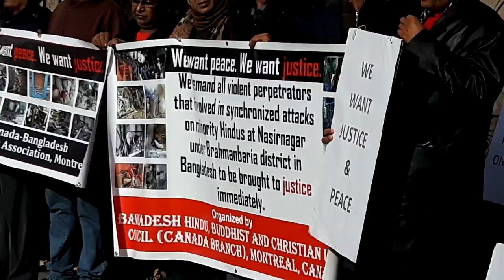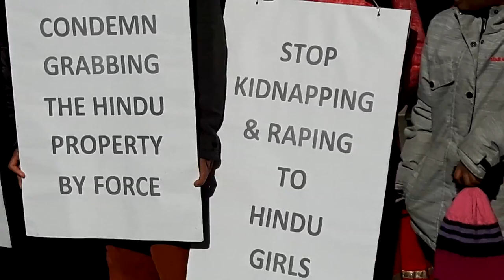STOP ATTACKS ON THE RELIGIOUS MINOTITIES IN BANGLADESH!!!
Dear Friends,

We want peace. We want Justice. We demand all perpetrtors that synchronised violent attacks on the minority Hindus at Nasisnagar Under Brahmanbaria district in Bangladesh on 30th October 2016 be brought to justice immediately in Bangladesh.

We want all kinds of violent attacks, threats and killings be stopped immediately in Bangladesh!

Bangladesh Hindu, Buddhist ans Christian Unity Council, Canada
Montréal, Québec, Canada with love